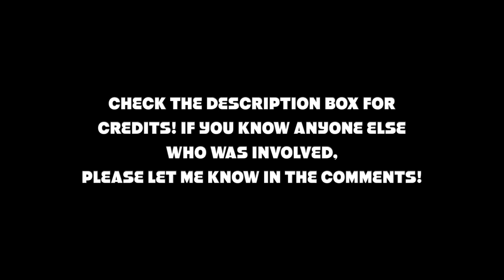Moncler: The Art of Genius | Adidas Originals, Hiroshi Fujiwara, Mercedes Benz & Salehe Bembury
Hey everyone! I hope you're well.

If you haven’t watched my commentary of Moncler’s The Art of Genius immersive experience event, check it out here!

Here are some clips of the immersive experiences Lourdes and I witnessed!

I hope you enjoy the video! Let me know what your favourite immersive experience was in the comment section.

Watch and listen in 1080pHD for better quality and a listening experience.

Chapters:
0:00 - Intro
0:09 - Adidas Originals x Moncler: The Art of Exploration
0:28 - FRGMT X Moncler: The Art of Love
1:30 - The Main Space
2:03 - Mercedes Benz x Moncler: The Art of Imagination
3:58 - Salehe Bembury x Moncler: The Art of Elements

Adidas Model
@issa.1st (Instagram)
Sound credits: Antoine Cerbere

Dancers: @cie.retouramont

About Beat of the Soul
Beat of the Soul is a music platform for music lovers aiming to educate and entertain when it comes to all things music.